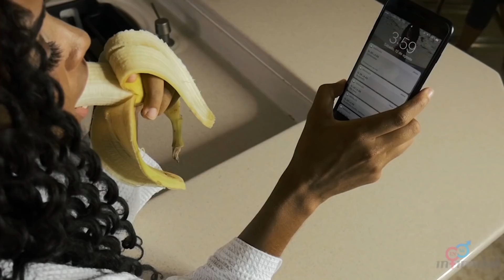En La Intimidad con Nesty [EP. 8]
Real Boy Nesty es un artista cubano, radicado en Miami, el cual está firmado por la compañía de Jaime Cosculluela. El joven es muy talentoso y nos mostró mucha soltura en la entrevista, nos habló de su disco y planes futuros.